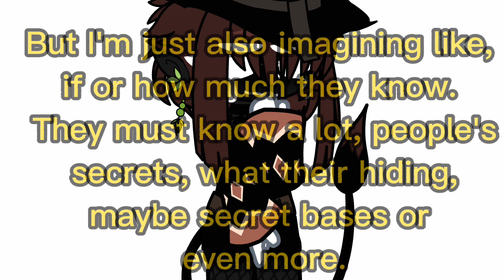Don't you think it's convenient...?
I'm just say'in